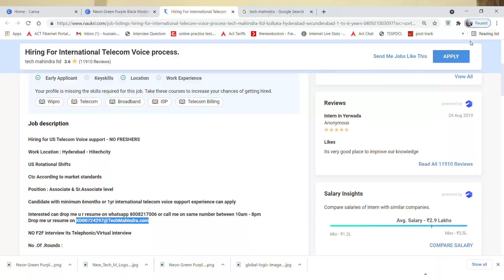🔴Work From Home Jobs | Tech Mahindra Jobs | Salary:20,000 Pm | Latest Work From Home Jobs 2021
Assalam Mu alaikum iam mohammed karrar hussain from karrar hussain youtube channel tried to explain about the TECH MAHINDRA recruitment 2021 for freshers and experienced for the post of TELECOM SUPPORT.

work.

Images & Jobs are taken from the following :
2.TECH MAHINDRA